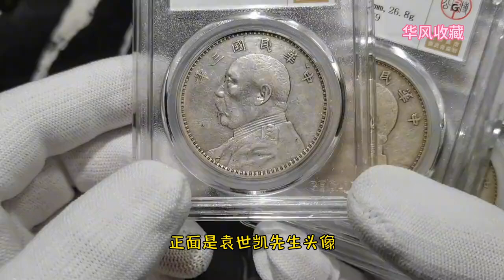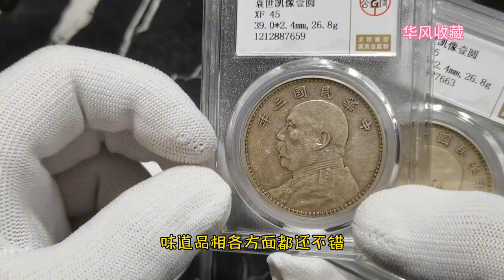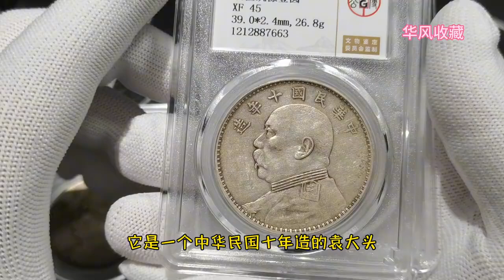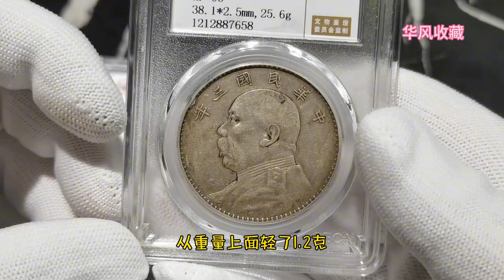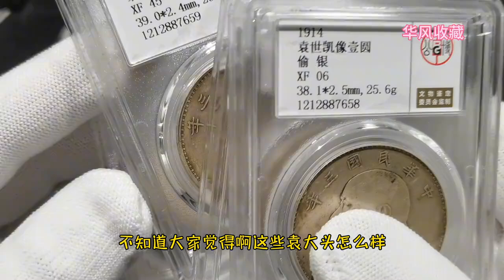4000收到民国发行的4个袁大头银元，一起来看看值不值？~分享钱币知识，学会理财才会增值[华风泉社]